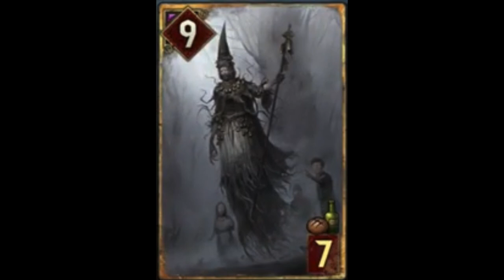[GWENT] PRICE OF POWER (ONCE UPON A PYRE) MONSTER REVEALS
Link to the Rat Catcher with full card description from Ares